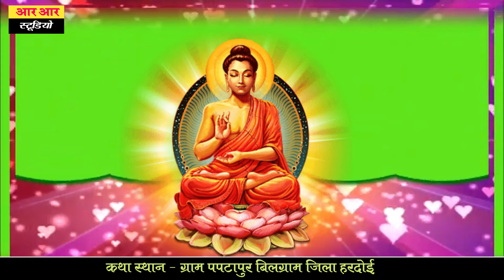16 अप्रैल 2024 सम्राट अशोक जयंती के उपलक्ष्य में सुपरहिट बुद्ध गीत!!गायिका कु.संघमित्रा बौद्ध जी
आप सभी धम्म बंधुओं को सादर जय भीम नमो बुद्धाय !!

वीडियो को पूरा देखे अगर अच्छा लगे तो लाइक शेयर और कमेंट करना न भूलें।

आडियो वीडियो रिकॉर्डिंग के लिए सम्पर्क करें।।
 प्रो. रोहित कुमार
सम्पर्क सूत्र -

धन्यवाद🙏🙏